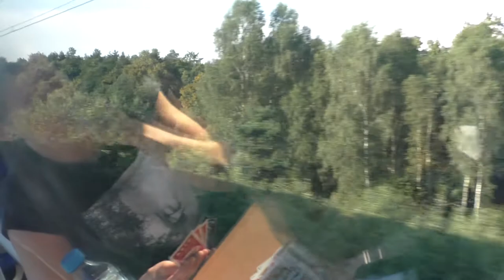km 67,2--Fürstenberg (Havel)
Video zur Erfassung von Eisenbahninfrastrukturdaten für OpenStreetMap/OpenRailwayMap. Fahrt mit einem Doppelstockwagen von km 67,2 (nördlich von Dannenwalde (Gransee) nach Fürstenberg (Havel). Videoaufnahme vom 19. August 2015 nach links hinten (bezogen auf die Fahrtrichtung des Zuges)

Aufgrund von Gesprächen, die im Hintergrund zu hören sind, ist dieses Video hier nur ohne Ton verfügbar. Ich bitte um Verständnis. Dieses Video hat auch in der Originalfassung keine Audiokommentare, die weitere Informationen enthalten, die man in OpenStreetMap erfassen könnte.